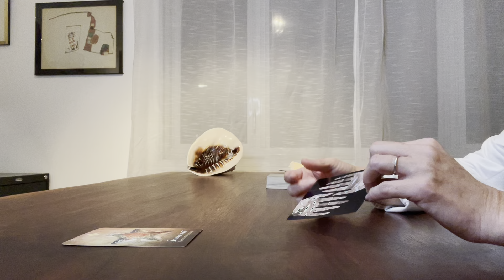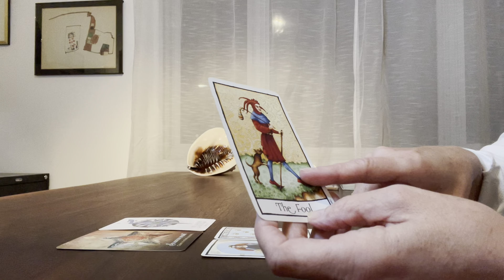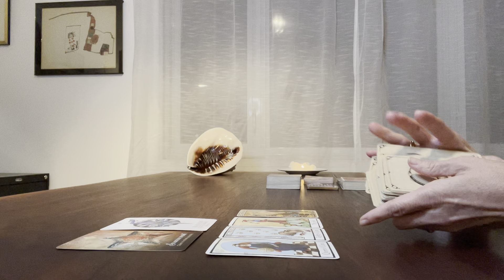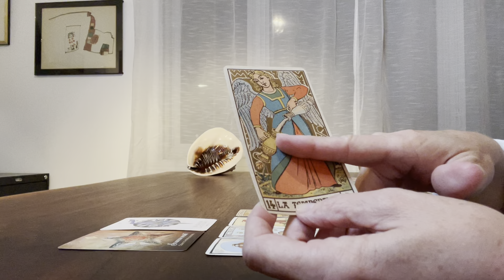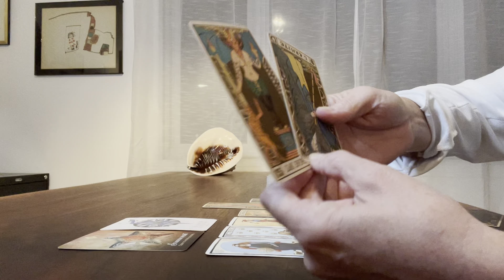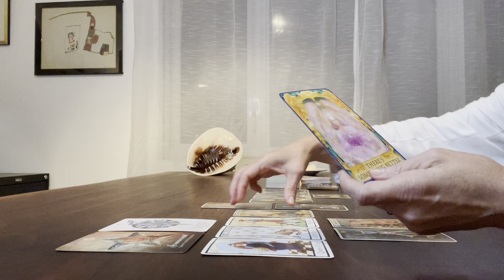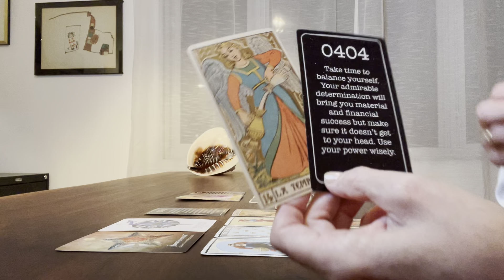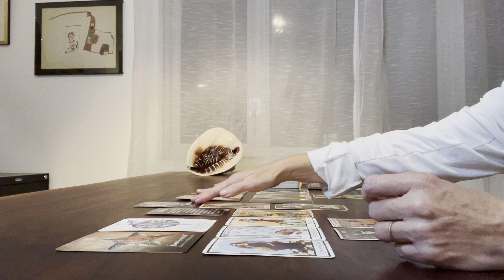Verseau - Guidance & Taroscope - Décembre 2023 - Vie personnelle et professionnelle